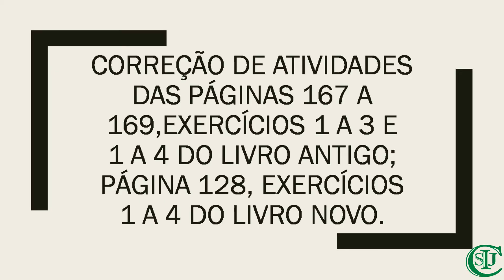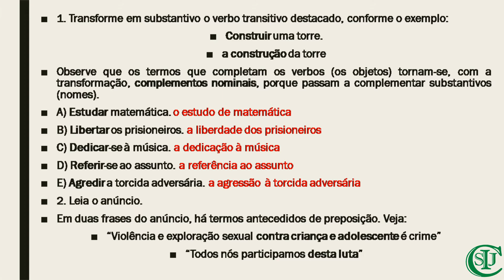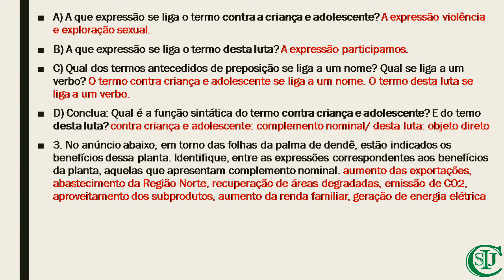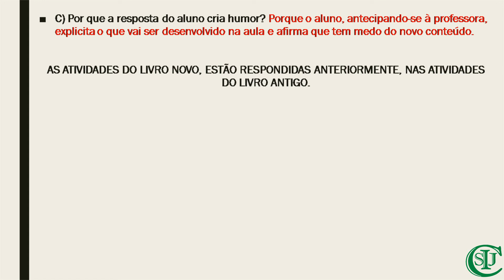01/09/2020 - Correção de atividades - Língua Portuguesa - 8° ano - Profª Kátia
Objeto do conhecimento: Correção de atividades das páginas 167 a 169, exercícios 1 a 3 e 1 a 4 do livro antigo; página 128, exercícios 1 a 4 do livro novo.